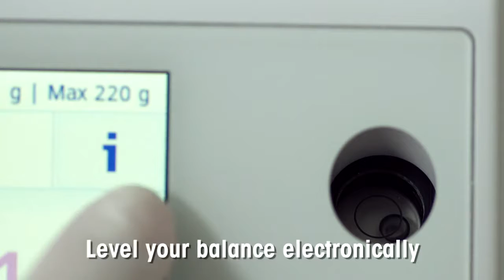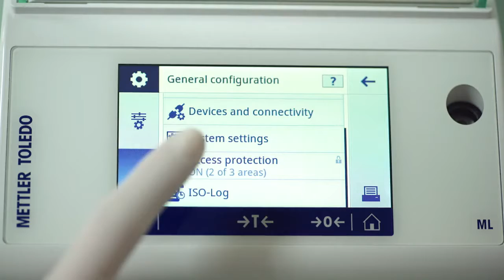Cân Phân Tích ML-T